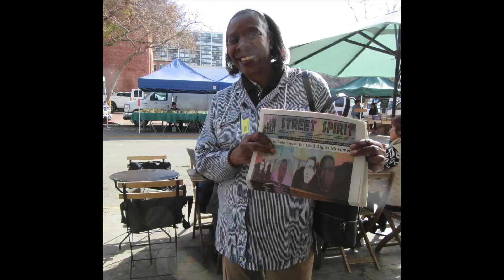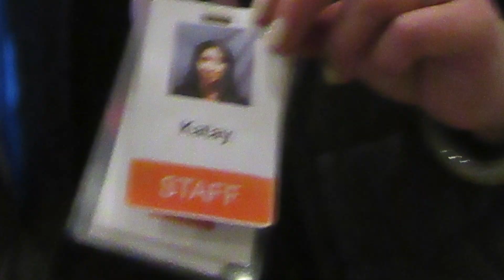Groundhog Day Oakland 2018